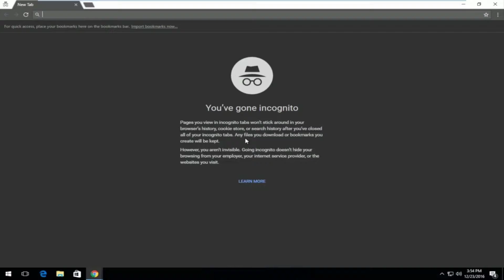POV: You're looking for something "Sausy" online